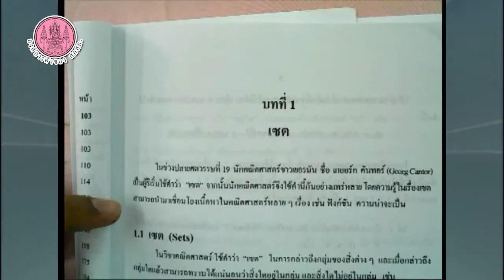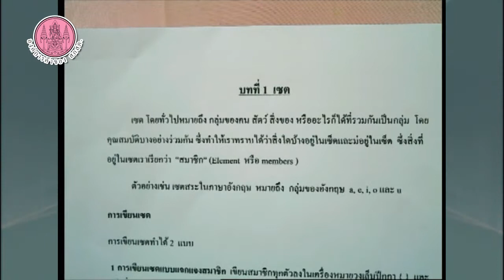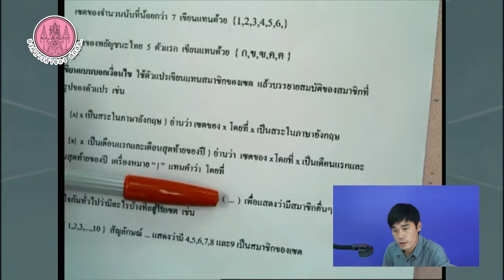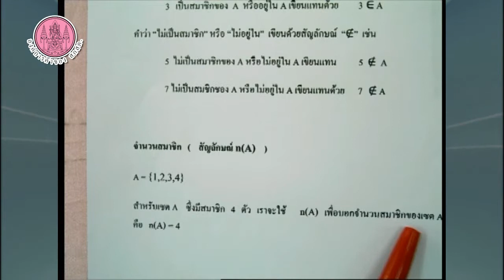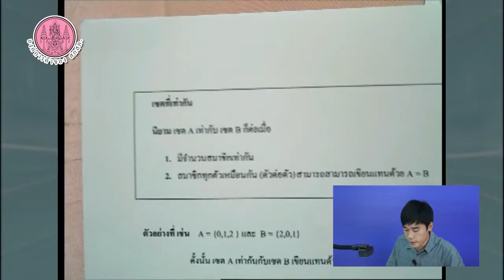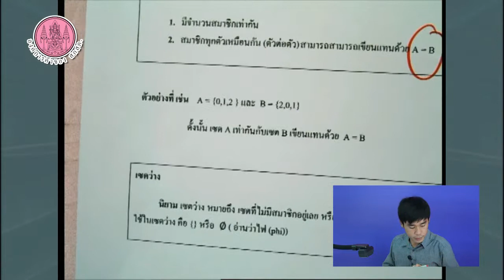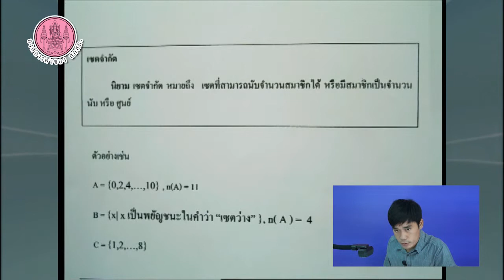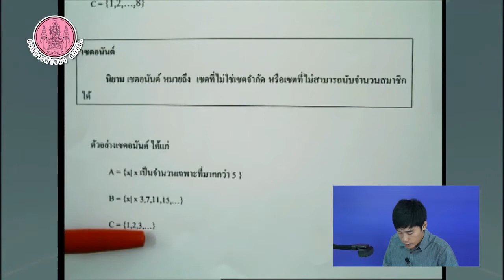วิชาพื้นฐานคณิตศาสตร์ ม 4 5 6 เล่ม 1 Part 1